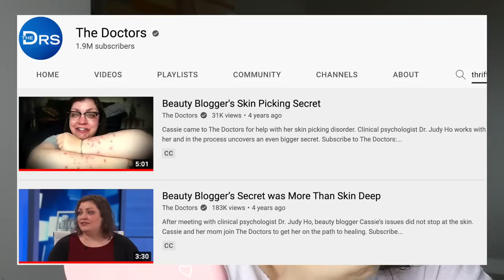4 Years Later... Being On TV Changed My Life | Dermatillomania Update (Get Ready With Me)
Thank you for caring enough to check in on me... I could never have gotten the help I needed without the support that you all have given me throughout the years (੭ु｡╹▿╹｡)੭ु⁾⁾

★On my face:
◇ SKIN INC Supplement Bar Serum Glow Filter
◇ Too Faced Born This Way Multi-Use Sculpting Concealer "Snow"
◇ HAUS LABS Triclone Skin Tech Medium Coverage Foundation "110 Light Neutral"
◇ Alleyoop Stack The Odds Compact Palette "Sassy Pants"
◇ e.l.f. Cosmetics Luminous Putty Blush "Bermuda"
◇ Nikkia Joy Cosmetics Velvet Finishing Powder
◇ about-face Matte Fluid Eye Paint "Cloned"
◇ Kaja Beauty Beauty Bento Bouncy Eyeshadow Trio "Peach Madeline"
◇ Essence The False Lashes Mascara Dramatic Volume Unlimited
◇ Undone Beauty Big Poppa Lip Gloss "Watercolor Rose"

★On my bod:
◇ Shirt: HotTopic
◇ Necklace & Ring: Gifts
◇ Glasses: Prada (Pearle Vision)
◇ Nails: Live Love Polish "Emerald Throne"